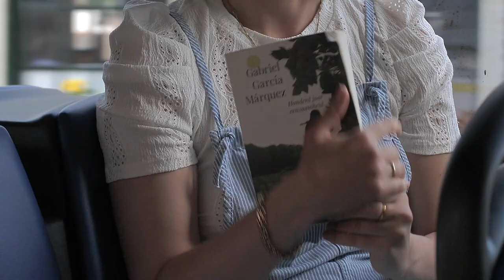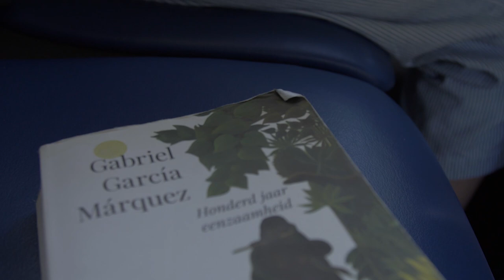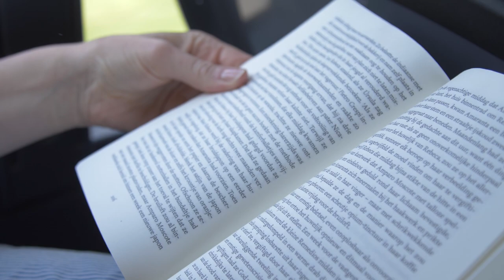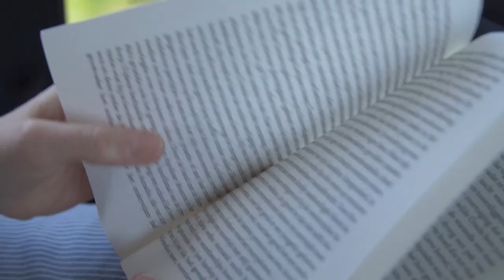Karlijn Kistemaker | Preview Missie Marquèz | 18 juni 2020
Kompagnie Kistemaker presenteert: Missie Márquez nog steeds onderweg!

Het Arnhemse gezelschap Kompagnie Kistemaker is bekend van de 12-delige theaterserie Missie Márquez. Deze zomer zouden ze de serie, geïnspireerd op het boek Honderd jaar eenzaamheid van Gabriel García Márquez, eindelijk voltooien. De Kompagnie was in 2018 ook al te gast op het Oerol Festival met Missie Márquez in Colombia (deel 7, 8 & 9). Deze delen werden bekroond met de de BNG Theaterprijs 2019.

Theatermaker Karlijn Kistemaker en haar team hadden goede hoop op een mooi einde, maar niets is minder waar. Eigenlijk hadden ze het al kunnen weten, want het einde van Honderd jaar eenzaamheid voorspelde al niet veel goeds. In Missie Márquez nog steeds onderweg! neemt Kistemaker je mee over het eiland. In een lege bus vertelt ze, al rijdend, over haar reis door het boek. Ze ontrafeld de wonderlijke paralellen tussen de laatste pagina’s van het boek, haar leven en de huidige gebeurtenissen.

‘Zo veel toeval is geen toeval’
- Herien Wensink, Volkskrant

Een item met Karlijn Kistemaker en boekfragmenten uit Honderd jaar eenzaamheid van Gabriel García Márquez.

Oerol is een jaarlijks terugkerend 10-daags locatietheater- en landschapskunstenfestival op het eiland Terschelling. Dit jaar is, vanwege Covid-19, Het Imaginaire Eiland in het leven geroepen.